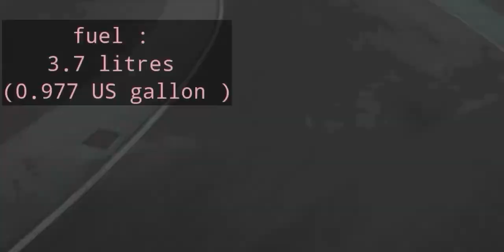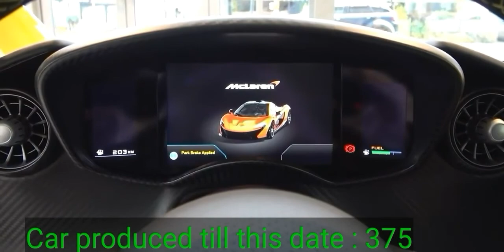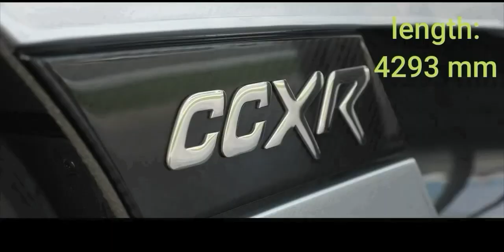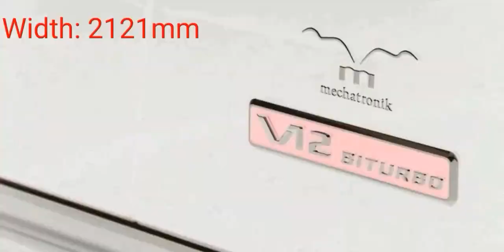Top 6 Expensive Car of the World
Guess 3   2 and   1